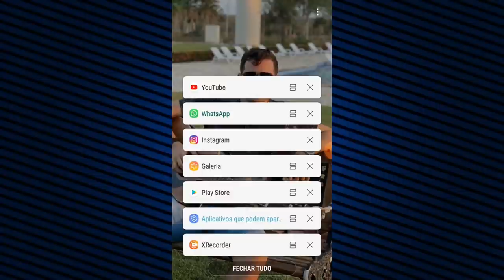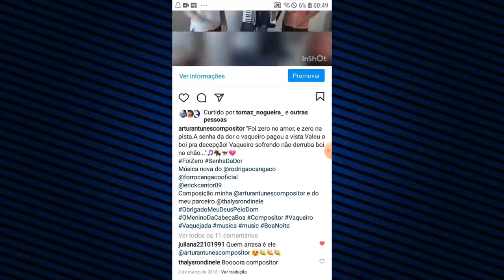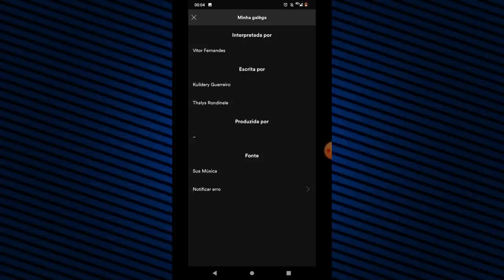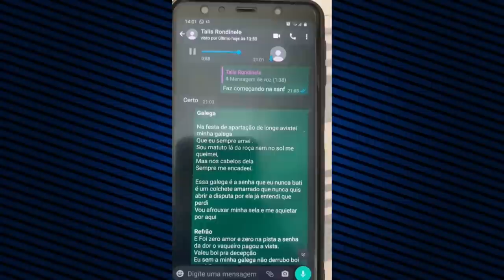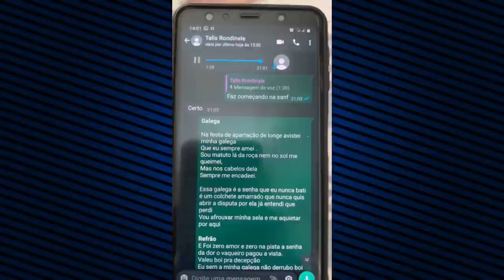URGENTE:COMPOSITOR SURGE E FALA QUE A MUSICA MINHA GALEGA DE VITOR FERNANDES É PLAGIO!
O COMPOSITOR ARTHUR ANTUNES EXPOES UM VIDEO NAS REDES SOCIAS ONDE ELE FALA QUE A MUSICA "MINHA GALEGA" QUE VITOR FERNANDES GRAVOU É UM PLAGIO DE UMA MUSICA DELE COM THALYS RONDINELE,ENTENDA TODO O CASO